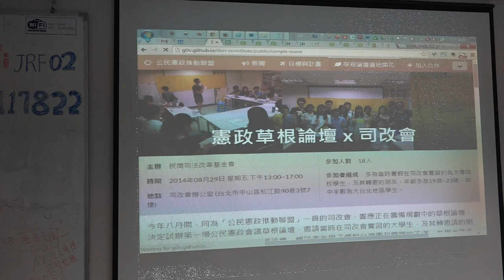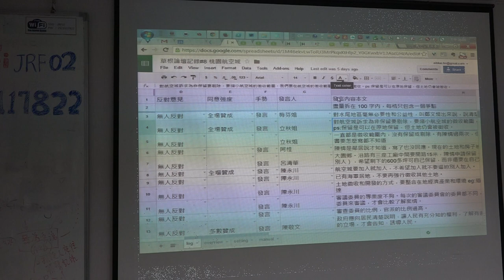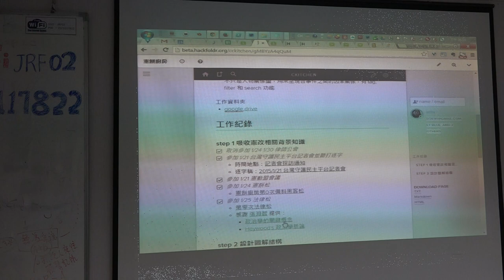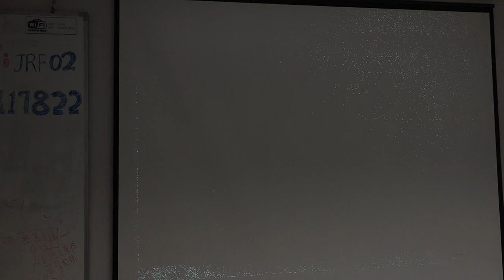第零次法律松 成果報告 憲餅廚房 動憲法